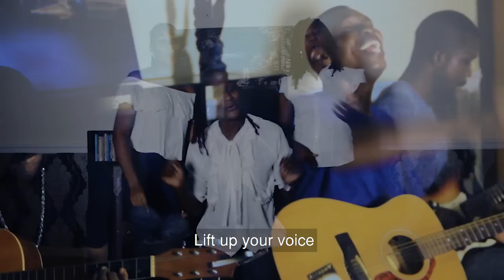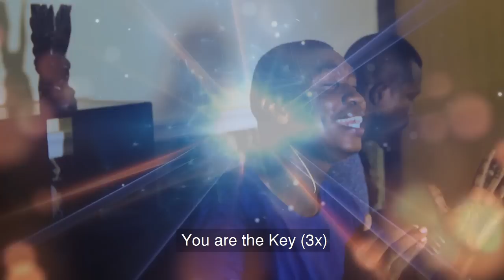THE KEY - by Alexander Ochega(Official music video) with lyrics.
Only ONE KEY is needed to open ALL DOORS of life. that key, is a person.